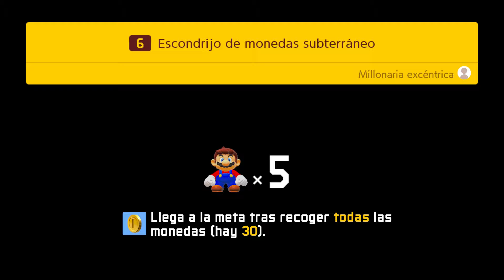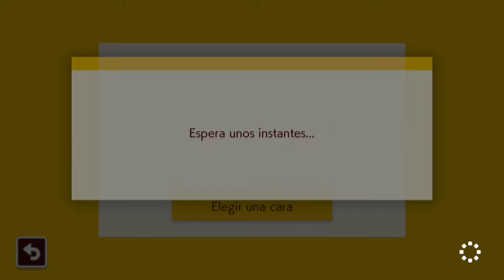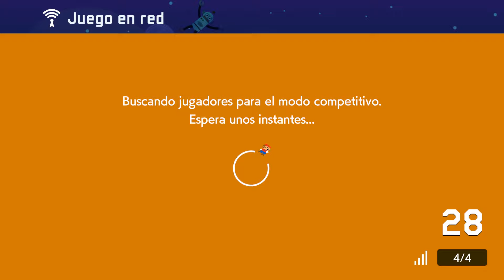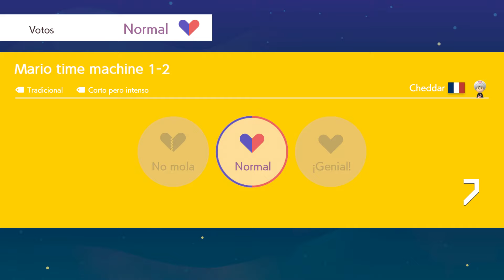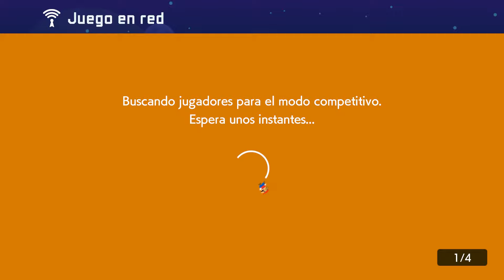Super Mario Maker 2 - Primeras Impresiones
¡Ya está aquí! Ya está entre nosotros Super Mario Maker 2 y vamos a empezar a ver sus nuevos modos, sus nuevos elementos y a manquear un poco... o mucho, porque estoy super oxidado de juegos de Mario en 2D, y no es que antes fuera un speed runner, con lo que puede ser una buena forma de mejorar mis habilidades :)